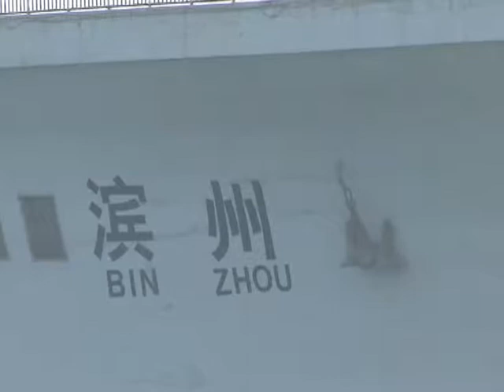Replica of US aircraft carrier left unused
A building in the shape of an aircraft carrier in east China' s Shandong Province is at the centre of speculation. After completed in 2005 at a cost of more than 19 million US dollars, it has been left vacant and unused.